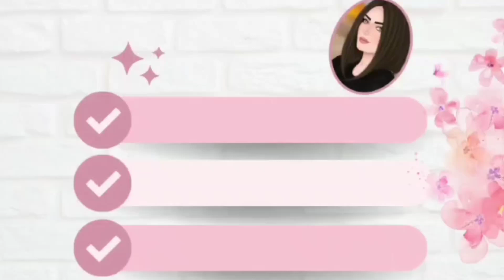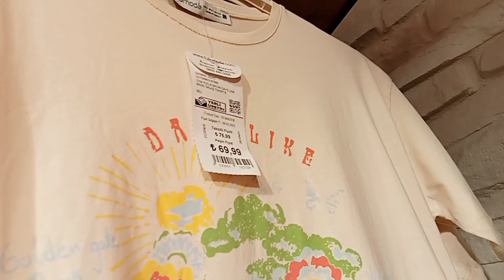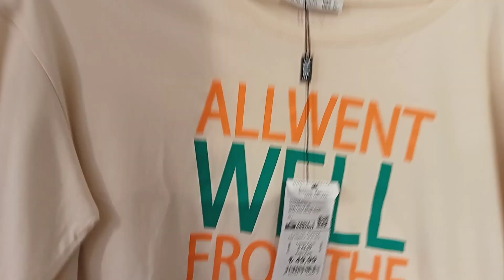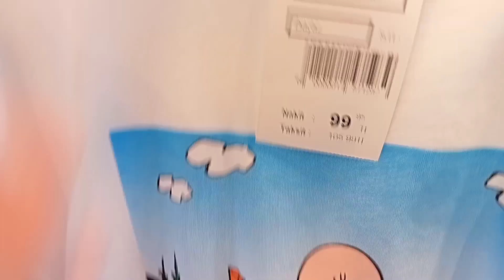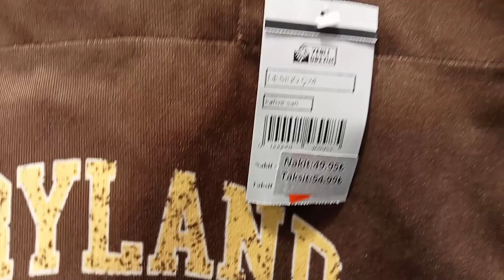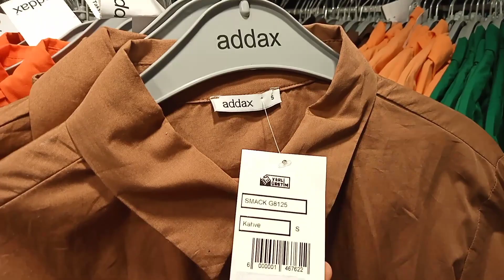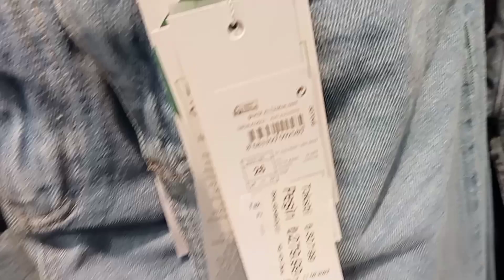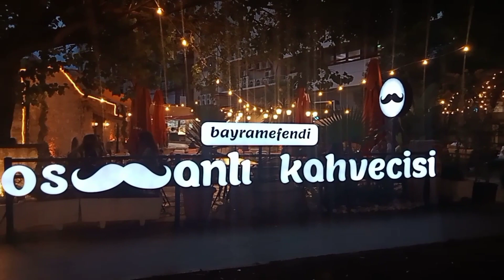YAZ ALIŞVERİŞİ 2022 🌼 KOTON 👗 FULLAMODA 👕 ADDAX👖 Bugün benim günüm 🥰 SUMMER SHOPPİNG ANTALİA